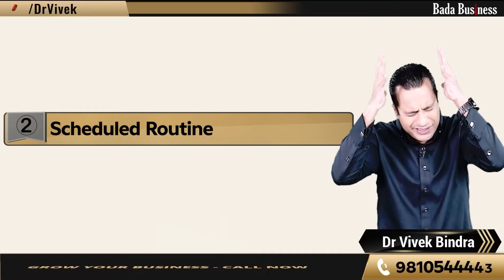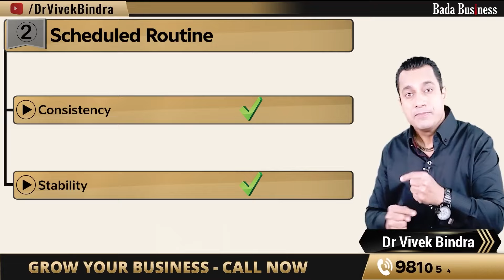बच्चों को होस्टल में क्यों डालना चाहिए? | Dr Vivek Bindra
In this thought-provoking video, we explore the profound benefits of hostel life for children. The discussion highlights why spending at least two years in a hostel can be a transformative experience for young people.

The video covers the following key points:

Self-Reliance and Independence: Hostel life fosters self-reliance as children learn to manage their finances, make independent decisions, and adapt to new situations without constant parental support. This experience helps them build confidence and handle various problems effectively.

Discipline and Routine: Hostel life enforces a disciplined schedule, which is crucial for developing consistency and stability. Children in hostels learn to follow a set routine for meals, study, and other activities, which contrasts with the more flexible routines often found at home.

Cultural Exposure: Hostel life offers a unique opportunity for cross-cultural interaction. Children meet peers from diverse backgrounds and regions, gaining exposure to various cultures, languages, and perspectives. This helps them develop a broader understanding of the world.

Building Long-Term Relationships: Hostels provide a standard environment where all children are treated equally, regardless of their background. This equality fosters long-term friendships and relationships, as seen in historical examples like Lord Krishna and Sudama, who formed lasting bonds during their time in a gurukul.

Handling Adversity: Hostel life teaches children to handle challenges and discomforts, such as adjusting to communal living and managing daily life without parental intervention. This resilience is an essential life skill.

The video also shares personal anecdotes and reflections on the importance of a structured and supportive environment in shaping a child's future.